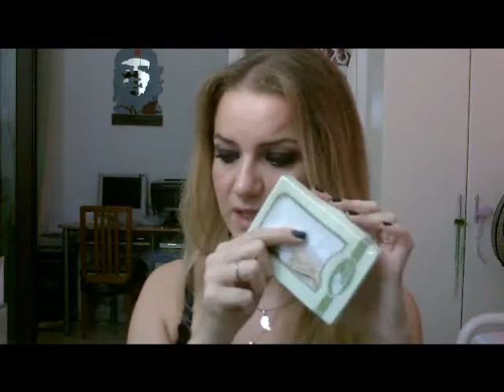Qualche regalino e qualche acquistino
Ciao
Ecco l'elenco dei prodotti che vi ho mostrato nel video
Luna tazza e tazzina con mio nome
bracciale conchiglia
set bracciale con rose e perle azzurro
collana estiva con pietre e nastro marrone e beige
collana estiva con pietre e nastro viola e verde
collana viola
Yves rocher base unghie rinforzante
Yves rocher gel doccia profumo lillà
Yves rocher pure system maschera purificante ultra clean pelle con imperfezioni
SinfulColores top shine top coat brilliant
Debby eye primer base ombretto
Lush fresh handmade colour energia pieno di vita ombretto liquido
Lush edizione limitata wonder woohoo balistica per il bagno
bracciale azzurro acquario di Genova
olive oil soap natural
bracciale con occhio turco e ciondoli
pietra pomice
sagiroglu sabunlari milas guanto scrub
orecchini luna verdi da Praga
bracciale indiano
collana argentata con pietre gialle
Swarovski crystal tattoo
La tradizione erboristica intimo con olio essenziale di lavanda
H&M smalto trasparente
Roc mousse detergente energizzante
Pantene gel spray volumizzante capelli fini
CIAO